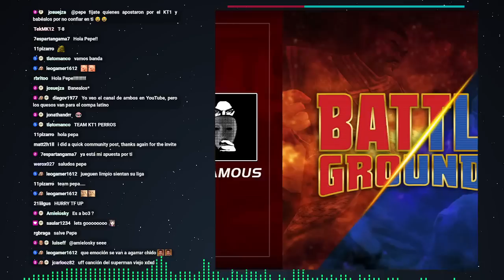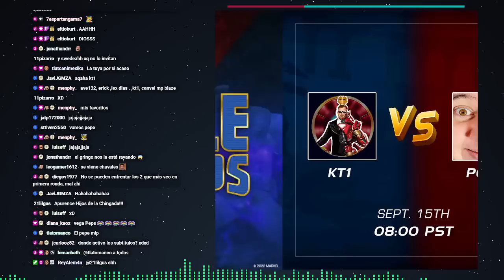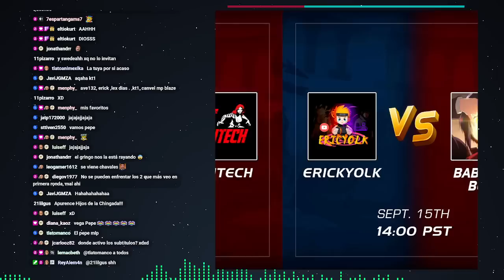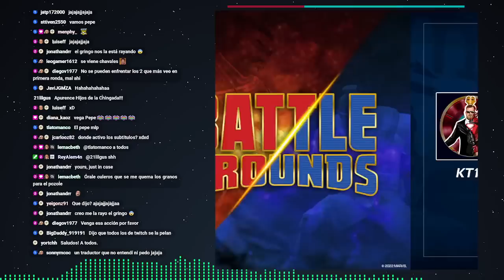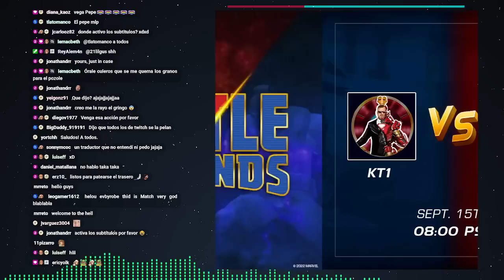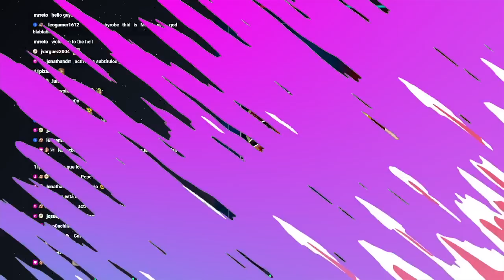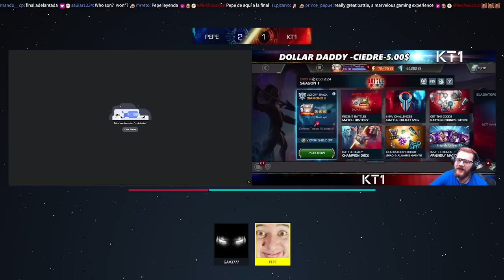¡TORNEO DE CAMPOS DE BATALLA! | OCTAVOS DE FINAL | KT1 VS PEPE | MCOC